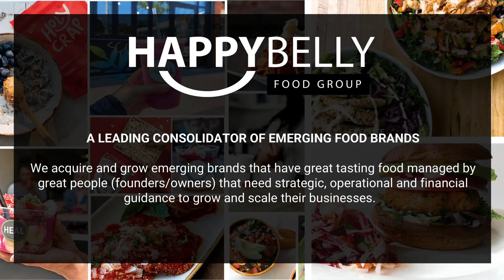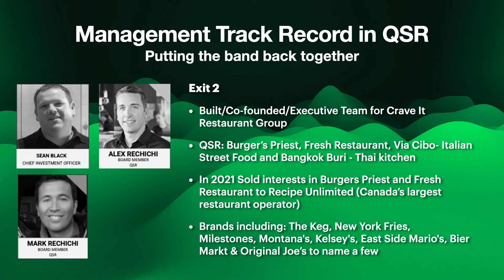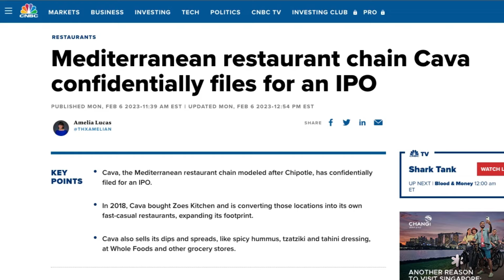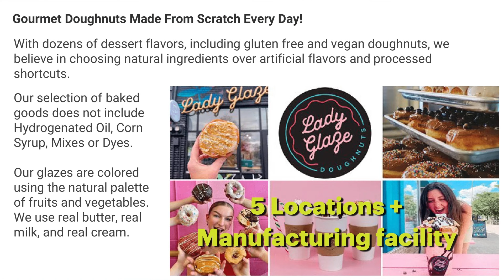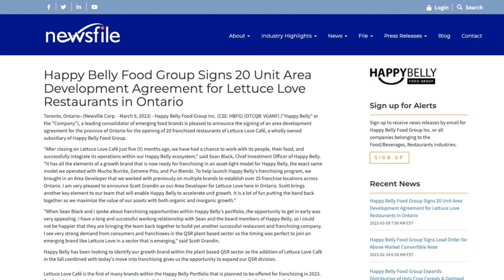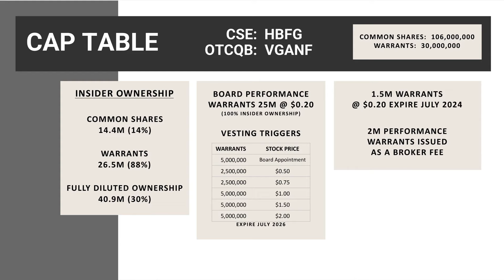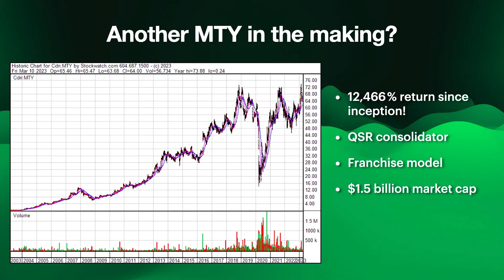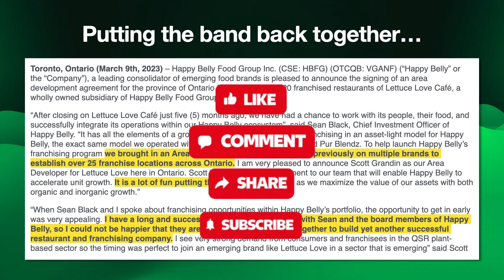Discover Happy Belly Food Group: A New Player in the Red Hot QSR Sector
In this latest TokStocks Deal Flow segment, we're excited to give you an overview of Happy Belly Food Group (CSE: HBFG), a leading consolidator of emerging food brands and quick service restaurants (QSR). With a focus on bringing innovative and delicious food concepts to consumers, Happy Belly Food Group is quickly becoming a major player in the fast growing QSR segment of restaurants. So if you're a foodie, a restaurant entrepreneur, an investor, or just someone interested in learning more about the QSR sector, then you've come to the right place. Let's dive in and discover what makes Happy Belly Food Group a unique and exciting company!

We Have NOT Been Compensated for This Video.

About Vested One Media:
Vested One Media Inc. , owner and host of the TokStocks Podcast, is a financial media company that connects retail investors with market commentary, usually privy to institutions, such as CEO interviews and insights into the markets, sectors and deal flow that could deliver massive potential gains.

We aren’t just another financial media company producing long winded fluffy, always positive content for people who like to see themselves on camera. We are different - we get straight to the point and have a no BS policy. Don’t come on our show if you can’t speak the truth.

The information made available here by Vested One Media and/or all affiliates is for informational purposes only and not to be used or construed as an offer to sell or a solicitation of an offer to buy any services or securities. You further agree that Vested One Media Inc. will not be liable for any losses or liabilities that may be occasioned as a result of the information or commentary provided in the above video.